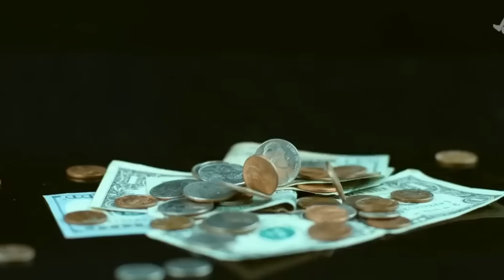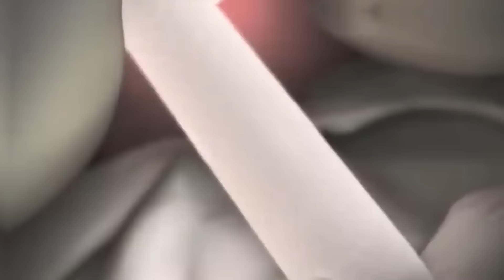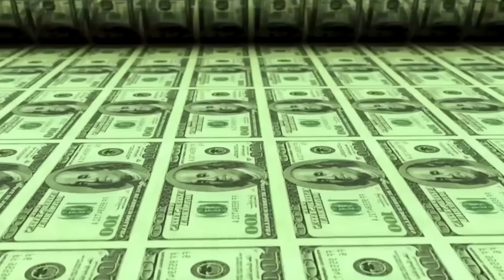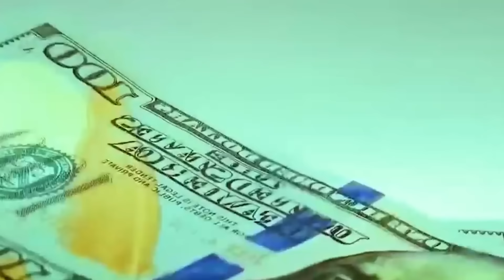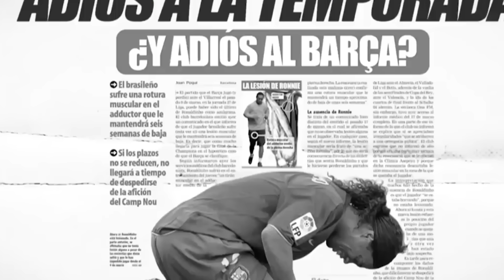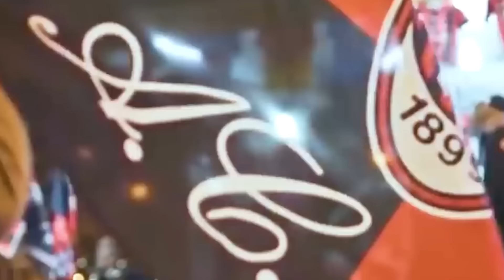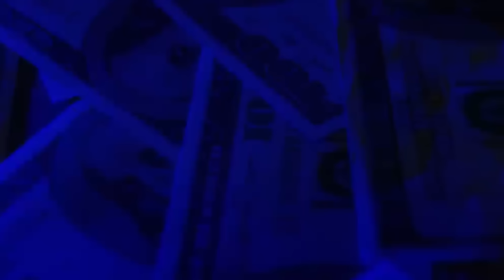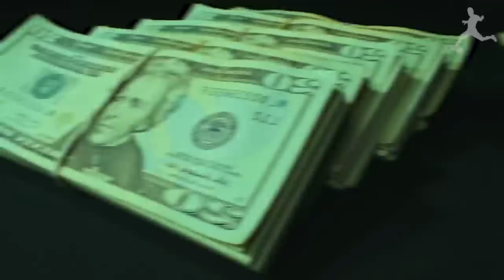😱De LEYENDA a Prisión-¡RONALDIÑO en la CARCEL!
🗣¡Hola amigos! Hoy les traemos a esta GRAN LEYENDA del FUTBOL que TERMINO en una de las PEORES PRISIONES de SUDAMERICA.
Su trágica historia comienza en su infancia, donde nacio en una de las ciudades mas peligrosas de brasil, secuestros, drogas, delincuencia, etc..

👀Nos encantaria saber que OPINAS sobre esta GRAN LEYENDA, ¡te leemos!

🎯Nuestro objetivo es estar a tu alcance y ser tu canal de referencia para saber todo sobre el fútbol. El Once Ideal te trae las últimas actualizaciones del Mundo del Fútbol ( últimas noticias, historias internas de la vida personal de los jugadores y momentos épicos y emocionantes) y mucho más.